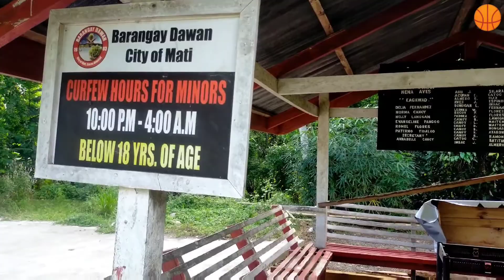Exercise during pandemic|Larong Kalye Channel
We do exercise for multipurloses. And it makes us happy healthy and of course fit. Come and join us. We have more trips and sets of exercise. We accept challenges guys. And we do this to inspire others to be healthy adn fit..